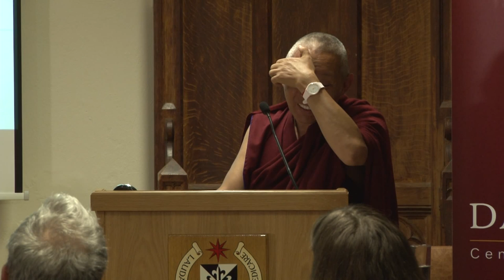Compassion in Buddhist Practice - Tashi Tsering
Compassion in Buddhist Practice: Compassion is the basis of all the good human qualities, particularly moral ethics. Although we all have the ability to show compassion to ourselves and others, still these can be enhanced through practising it again and again not only in religious places but in everyday life.

Geshe Tashi Tsering was born in Tibet 1958. He studied Buddhism at Sera-Mey Monastic University in India for 18 years and was awarded the Lharampa Geshe degree (the equivalent of a doctorate in divinity). Since 1994 he has been the teacher at the Jamyang Buddhist Centre in London and he also leads Buddhist classes in other centres in the UK and in other countries. He created the Foundation of Buddhist Thought, a two year Buddhist studies course, which runs online and on campus.